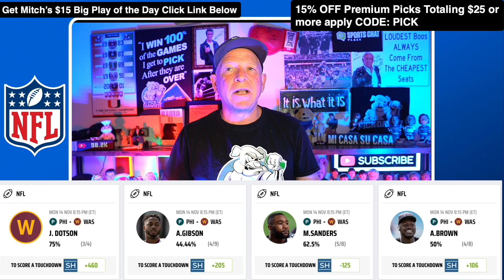Commanders at Eagles Week 10 MNF NFL Best Prop Bets 7 Free NFL Betting PROPS Monday 11/14/22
Mitch uses the Betting Tools to give out 7 NFL Prop Bets